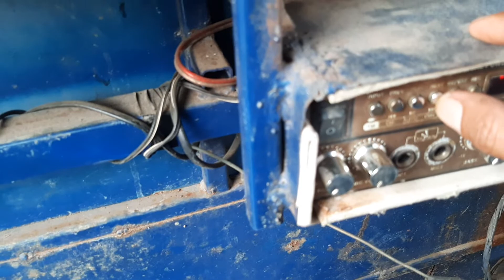Odong" Tayo Basic Carry 1000,hanya 13jt saja sdh siap buat momong Bocah.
Jarong Kiara Motors

Contact Person
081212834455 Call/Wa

Cilamaya Kulon Karawang-Jawa Barat
maps.Jarong Kiara Motors